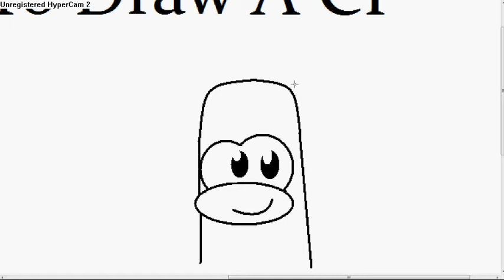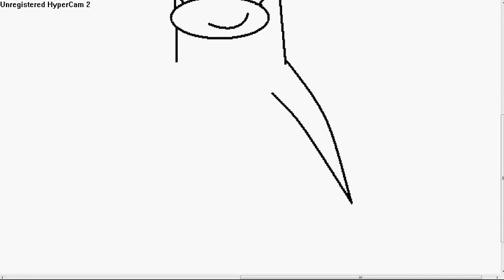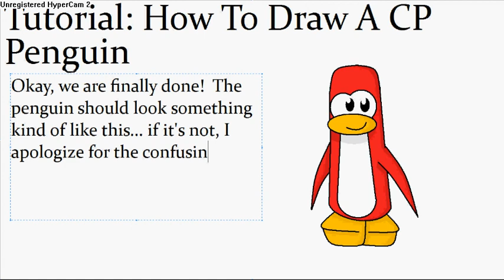Club Penguin Drawing Tutorial- CP Penguins :)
Yeay my first tutorial! :)  It didn't turn out so great, but I wanted to make a tutorial, soo... yeah.
The steps to draw it are VERY confusing, even to me.  If it's confusing to you, look at the drawing.  I tried to draw a little slower, so I hope it helped! :)